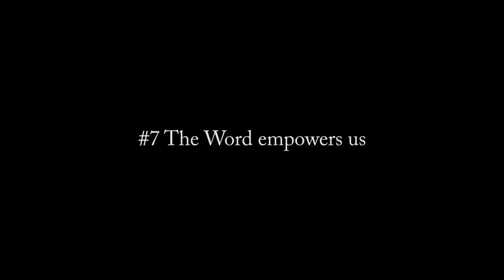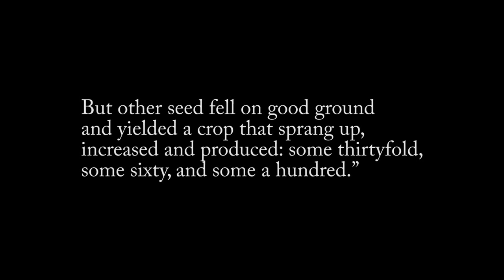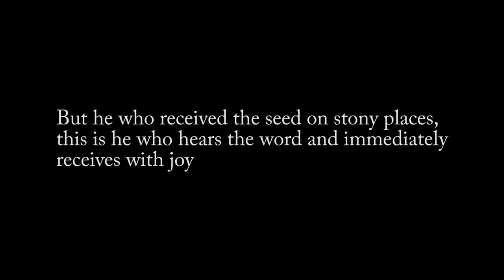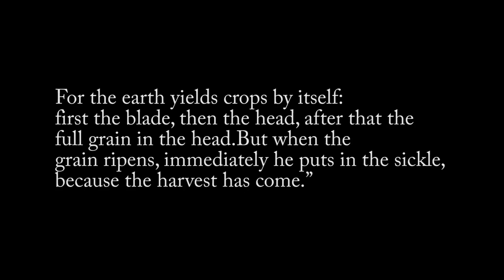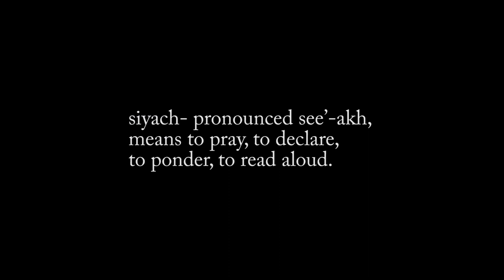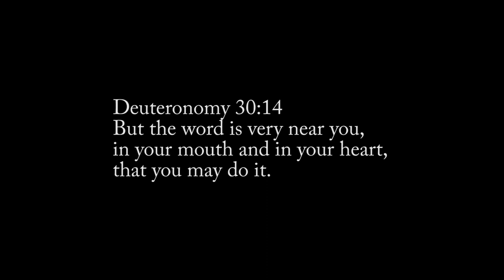Key Points : Part-3 : God's Word Works : The Seed of the Word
We discover key insights from the parable of the Sower on how to have the Word of God produce in our lives. We learn about the three parts to the Biblical process of meditation, so that we can sow, germinate and nurture God's Word in our hearts.